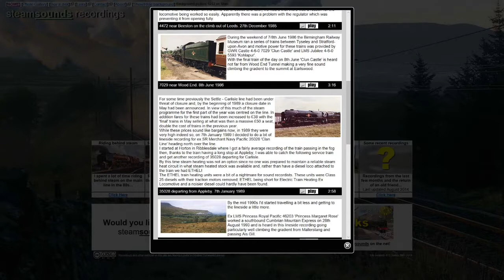An introduction to Steamsounds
An introduction to the Steamsounds YouTube channel